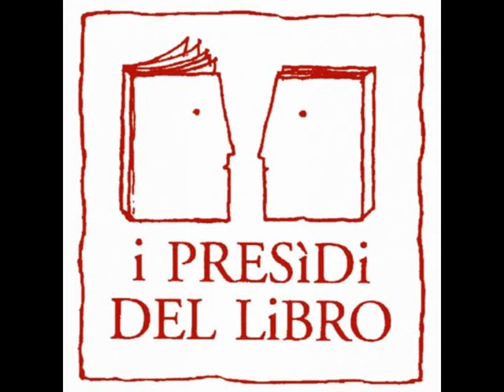parcheggiare in fiera